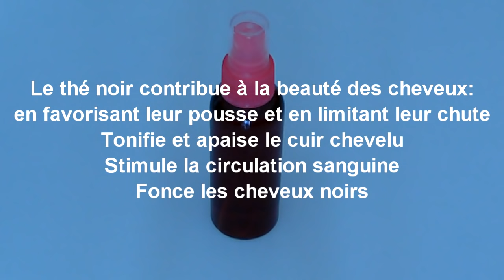Rinçage au thé noir: Pousse et Brillance des cheveux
Hellooo!!!
Voici une proposition rinçage définitif pour la pousse, la brillance et la beauté des cheveux...